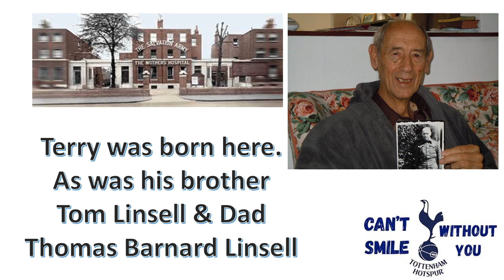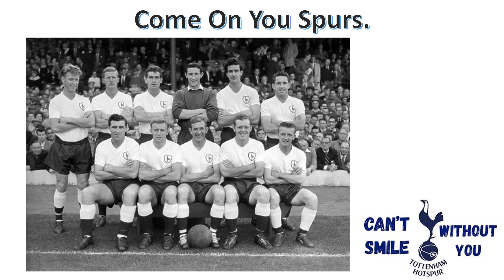Tribute To Terry George David Linsell RIP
Tribute to my dad that is now at peace and in a far better place.

Amazing Grace was always his mum's favourite hymn
Unfortunately these are all the photos I had.